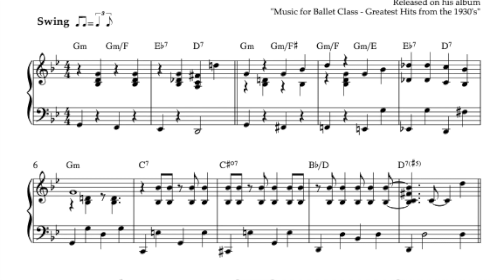JETÉ | "It Don't Mean a Thing" (Duke Ellington) | Music for Ballet Class from the 1930's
Here's an arrangement of Duke Ellington's famous song "It Don't Mean a Thing (if it ain't got that swing)" in a fast stride piano version for ballet class.
The length is 64 counts and it can be used for JETÉ ballet class exercises or FRAPPÉS or you can slow it down and use it for TENDUS.
It's also a great song for tap dance!

This piano version of "It Don't Mean a Thing" is taken from the album "Music for Ballet Class - Greatest Hits from the 1930's" by Peter James. You can see the full track list below and ind more info about the album

1 Body and Soul (Plié) 128 counts
2 These Foolish Things (Slow tendu) 64 counts
3 Mood Indigo (Tendu) 64 counts
4 I’m in the Mood for Love (Jeté) 64 counts
5 It Don’t Mean a Thing (Jeté) 64 counts
6 Beautiful Love (Rond de jambe à terre) 64 counts
7 All or Nothing at All (Fondu) 128 counts
8 I Can’t Get Started (Rond de jambe en l’air) 64 counts
9 Let’s Fall in Love (Frappé) 64 counts
10 Tea for Two (Frappé) 64 counts
11 Back in the Saddle Again (Petit battement) 64 counts
12 I Loves You, Porgy (Adagio) 64 counts
13 But Not for Me (Grand battement) 64 counts
14 You Are Too Beautiful (Port de bras) 64 counts
15 How Deep Is the Ocean (Stretch) 64 counts
16 Blue Moon (Tendu) 128 counts
17 On the Sunny Side of the Street (Tendu) 64 counts
18 Smoke Gets in Your Eyes (Adagio) 128 counts
19 But Not for Me (Waltz) 64 counts
20 It’s Only a Paper Moon (Fondu) 64 counts
21 Someday My Prince Will Come (Pirouettes) 128 counts
22 Night and Day (Tango pirouettes) 192 counts
23 A-Tisket, A-Tasket (Small jumps) 64 counts
24 I’m Gonna Sit Right Down and Write Myself a Letter (Small jumps)
25 Just Friends (Small jumps) 128 counts
26 Pennies from Heaven (Assemblé) 128 counts
27 Bei mir bist Du schön (Grand allegro) 128 counts
28 Cheek to Cheek (Piqué tour) 128 counts
29 Caravan (Coda) 64 counts
30 I’m Confessin’ that I Love You (Reverence) 64 counts

Lyrics for "It Don't Mean a Thing":

If it ain't got that swing
Doo wah, doo wah, doo wah, doo wah doo wah, doo wah, doo wah, doo wah
No, it don't mean a thing
All you got to do is sing
Makes no diff'rence
If it's sweet or it's hot
Give it all that rhythm that you got
Oh, it don't mean a thing
(Tony) Got that
It makes no diff'rence
If it's sweet or hot
Just give that rhythm everything that you got
Doo wah, doo wah, doo wah, doo wah doo wah, doo wah, doo wah, doo wah da